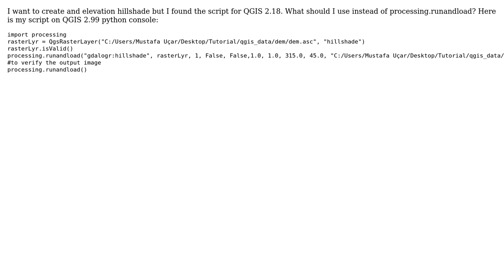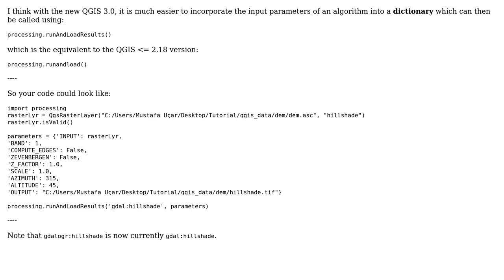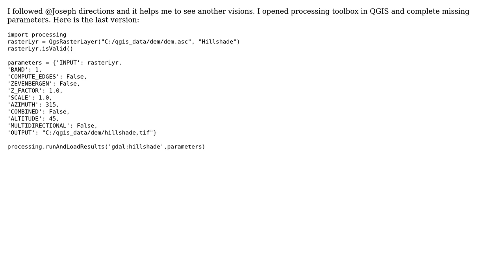GIS: Using processing.runandload in QGIS 3 (2 Solutions!!)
GIS: Using processing.runandload in QGIS 3

With thanks & praise to God, and with thanks to the many people who have made this project possible! | Content (except music & images) licensed under CC BY-SA | Music | Images & others | With thanks to user user35594 user Mustafa Ucar user Joseph and the Stack Exchange Network Trademarks are property of their respective owners. You are responsible for your own actions.